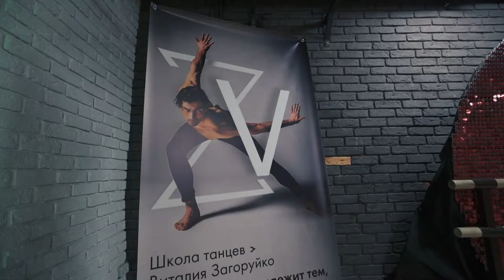Школа танцев Виталия Загоруйко. Фрагменты из уроков.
Школа бального танца.
Обучение доступно для всех, не зависимо от уровня подготовки и возраста.
Руководитель и педагог заслуженный мастер спорта Украины, участник и хореограф телевизионных проектов "Танцы со звездами", "Танцуют все" и д.